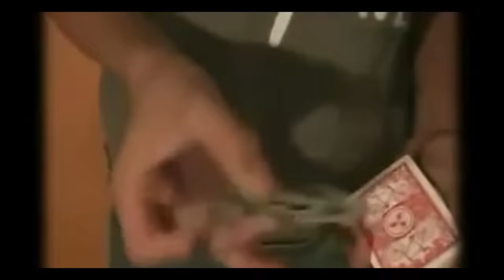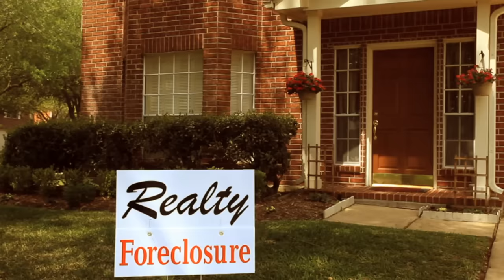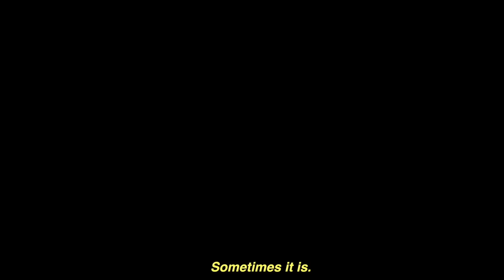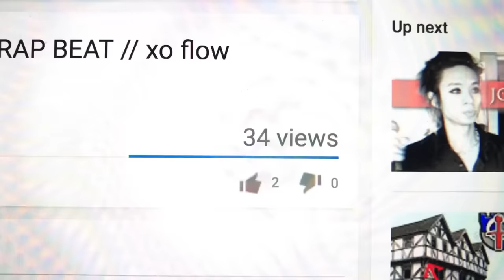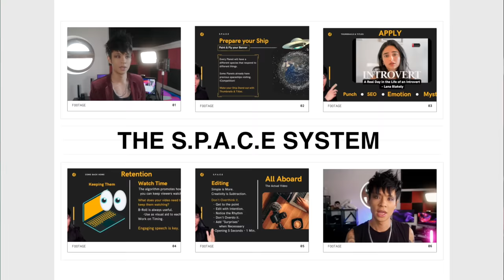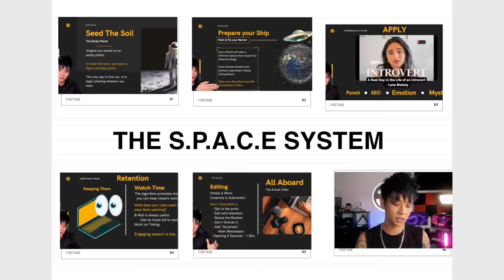how i became successful on youtube & so can you. (From Broke to Dream Life)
for those who want to grow their youtube channel fast and succeed.